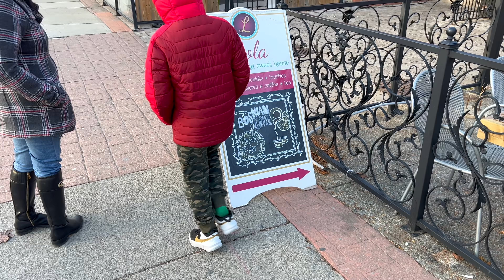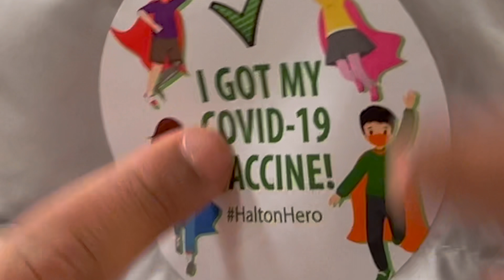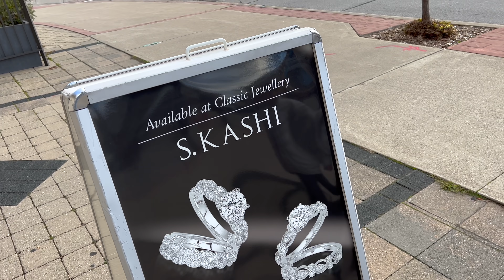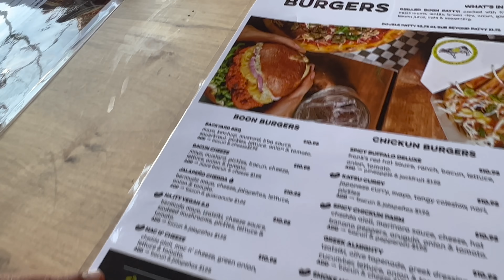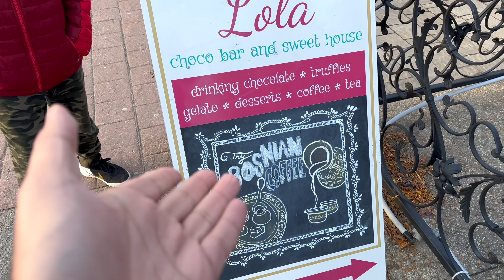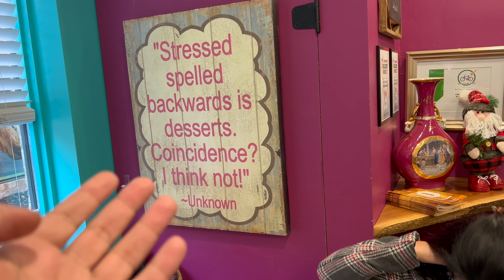yahan sab NAKLI hai